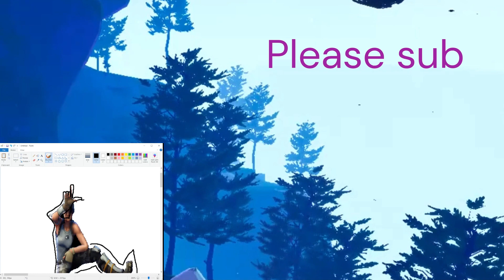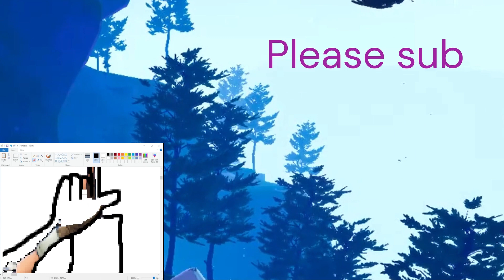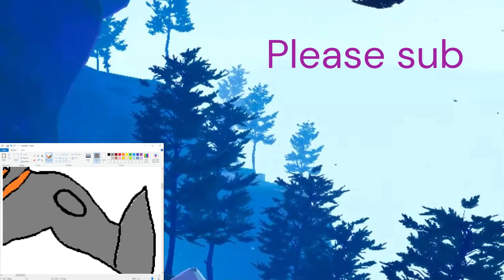Cone head lost his wife and his life- Castle Crashers EP4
Watch as we own crash a wedding, own the cone head and chase the cyclops into the woods to save the green princess.